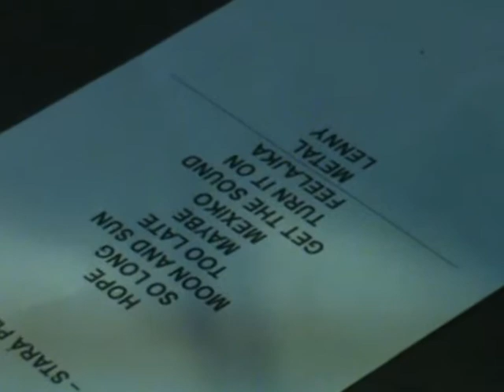Čtyři - Live - Stará pekárna feat. Chersee part. 2